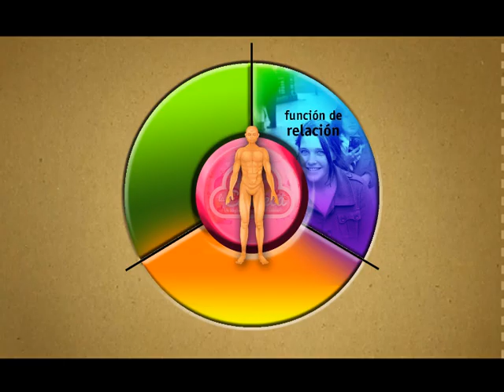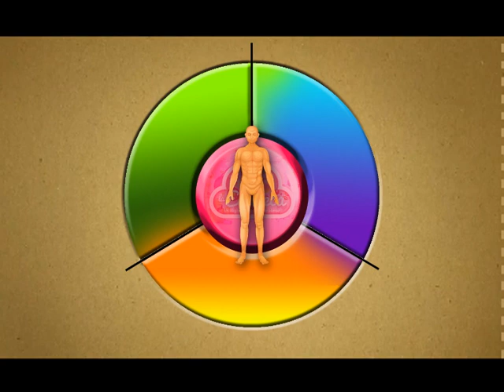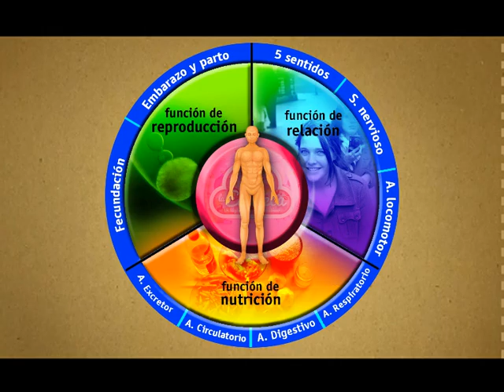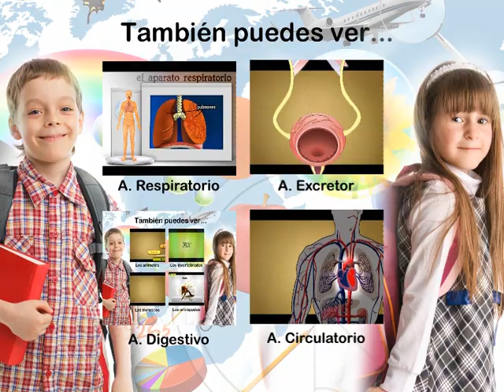La Eduteca - Las funciones vitales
Vídeo del área de CIENCIAS NATURALES en el que se trata las funciones vitales en el ser humano. Trata de situar a a los alumnos

CONTENIDOS:

- Las funciones vitales.
- La función de relación.
- La